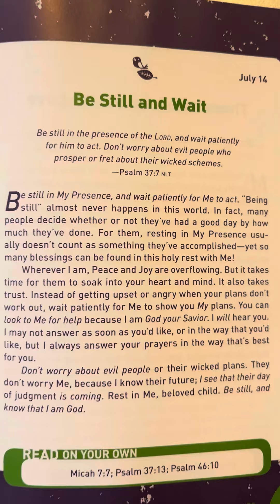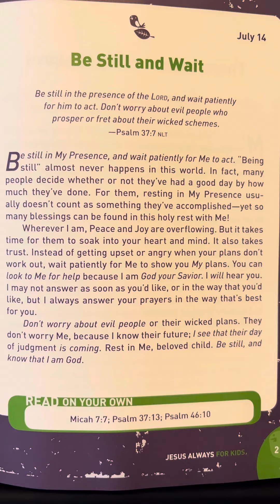July 14 - Jesus Always for Kids